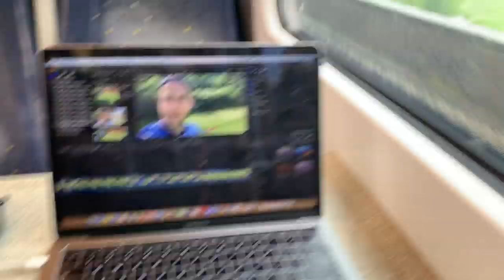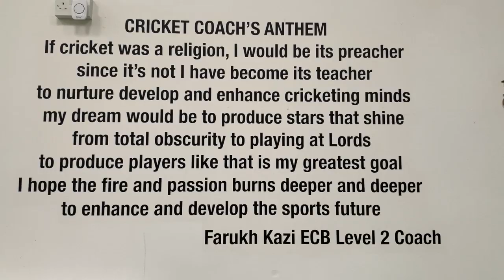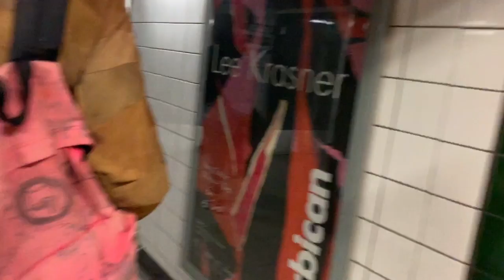CRICKET TIP - HOW TO IMPROVE YOUR STRIKE RATE | Scolls Stories 251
I start this vlog in Liverpool and run a session with Jordan at Birkenhead Park CC. I then get the train down to Birmingham where I get a tour and bit of history about the Forward Drive Cricket Academy which I used for 2 coaching sessions. In this vlog I  discuss how to convert starts into big scores and also how to improve your strike rate without taking big risks. The vlog concludes with me back in London after a long day of traveling.